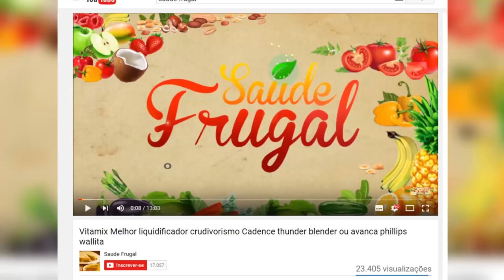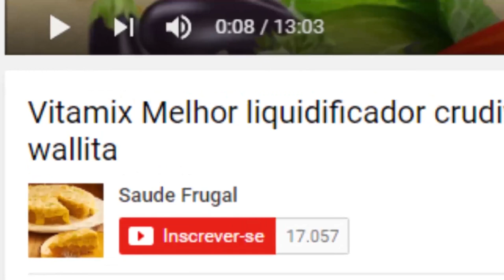LEITE DE INHAME natural vegano caseiro sem açucar prático funcional vivo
Eduardo Corassa, do site Saúde Frugal, ensina leite de inhame caseiro natural crudívoro! Anti câncer, anti-inflamatório, favorece o sistema imune e muito mais!

5 RAZÕES PARA SUBSTITUIR O ARROZ! Troque o arroz por isso!